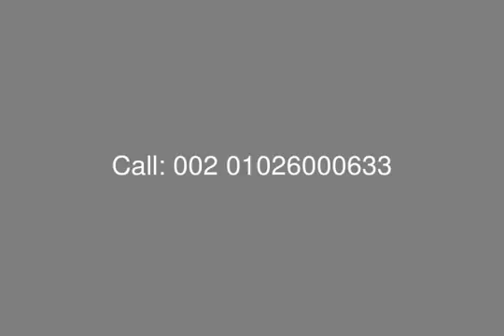Wady ElNakheel Compound Twin House For Sale with Installment - mls.com.eg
Real Estate Egypt, Cairo Alex Road, Wadi ElNakheel: Twin House For Sale in Wadi El Nakhil with Plot Area 500 M Building Area 220 M, 3 Floors ( Ground, First Floor & Roof )
Ground Floor Consist of: Large Reception ( 3 Pisces ) Including Dining, Kitchen, Driver Room + Bathroom,  Bathroom.
First Floor Consist of: 3 Bedroom, Living Room, 2 Bathroom.
Roof Consist of: Living Area, Maid Bedroom + Bathroom.
- Price excluding Interior Finishing.
60000 L.E for maintenance to be paid on the delivery date .